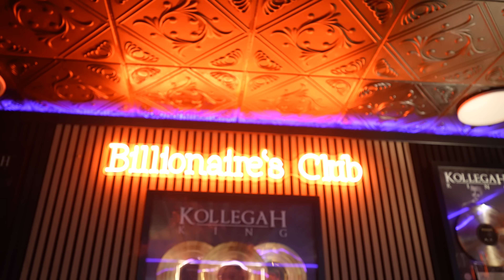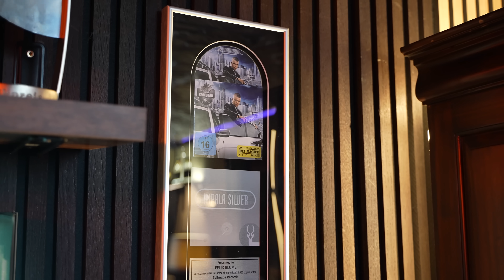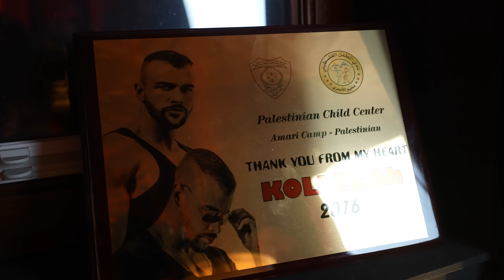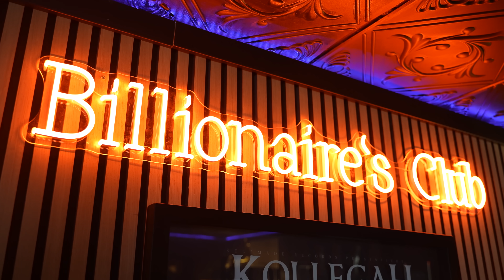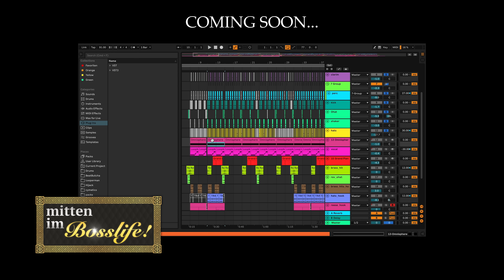Mitten im Bosslife (MIB) Folge 14